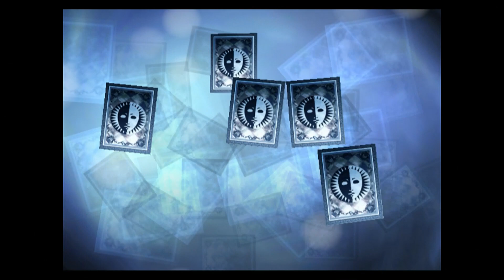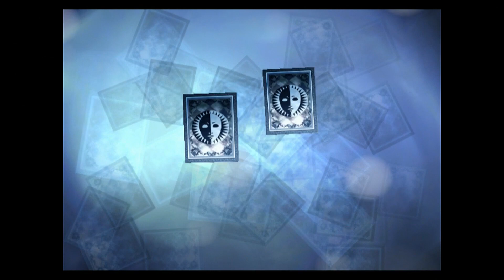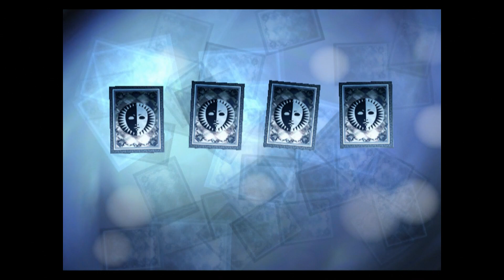Reckoning - Blind Let's Play Persona 3 FES Episode #76